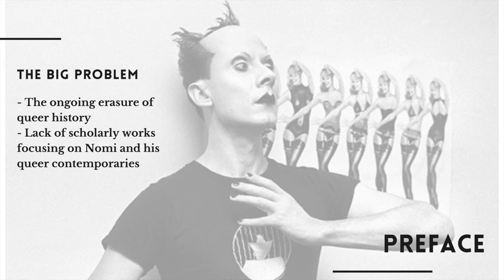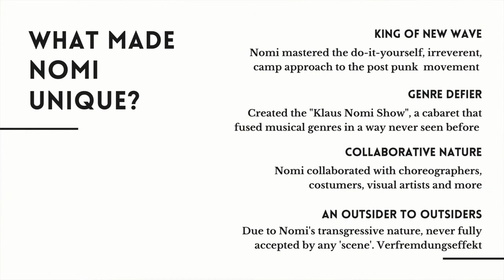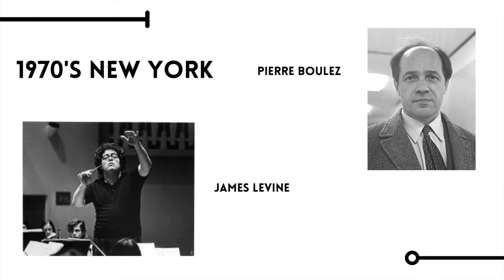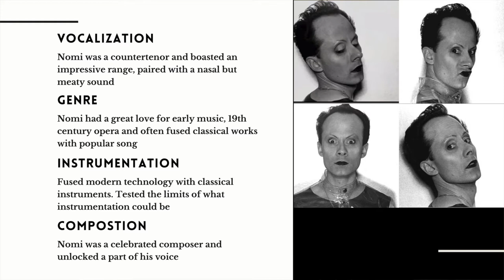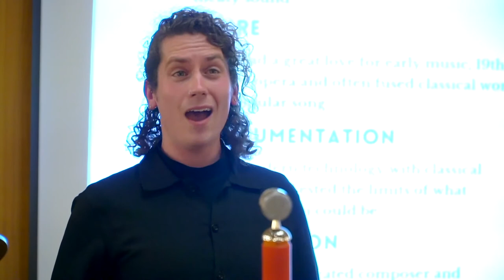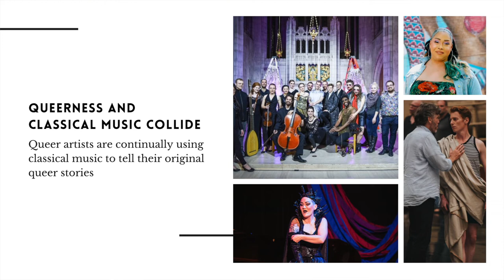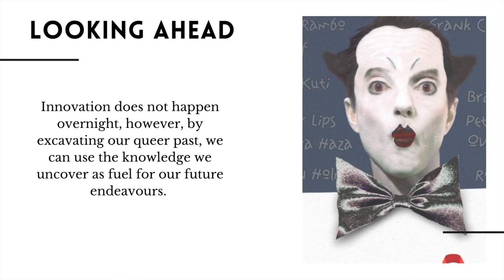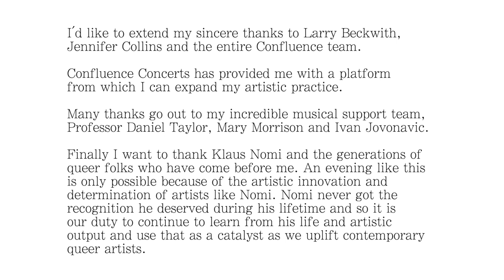Will They Ever Nomi?: A Lecture/Recital by Ryan McDonald on the Life and Music of Klaus Nomi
Confluence Concerts presents Young Artistic Associate Ryan McDonald in a lecture-recital on the Life and Music of Klaus Nomi

Program
Mon Coeur s’ouvre à ta voix,   (Samson et Dalila)                                   Camille Saint- Saëns

Come again, sweet love                                                                              John Dowland
Der Nussbaum      (Mytrhen Lieder Op. 25)                                              Robert Schumann
Music For a While    (Oedipus)                                                                   Henry Purcell

Dido/ Dido’s Lament                                                                                    arr. Peter Koniers

Ryan McDonald, speaker and countertnor
Ivan Jovanovic, piano

A MESSAGE FROM RYAN MCDONALD

I’d like to extend my sincere thanks to Larry Beckwith, Jennifer Collins and the entire
Confluence team. Confluence Concerts has provided me with a platform from which I can expand my artistic practice. Many thanks go out to my incredible musical support team, Professor Daniel Taylor, Mary Morrison and Ivan Jovonavic. Finally I want to thank Klaus Nomi and the generations of queer folks who have come before me. An evening like this is only possible because of the artistic innovation and determination of artists like Nomi. Nomi never got the recognition he deserved during his lifetime and so it is our duty to continue to learn from his life and artistic output and use that as a catalyst as we uplift contemporary queer artists.

Recorded on April 27, 2022 at 21 Shaftesbury Avenue in Toronto.

Created with generous support from
Ontario Ministry of Heritage, Tourism, Sport, and Cultural Industries
The Canada Council for the Arts
Ottawa Community Foundation

Audio / video capture and edit: Ed Hanley

FOR CONFLUENCE